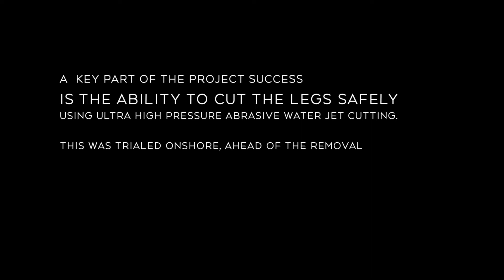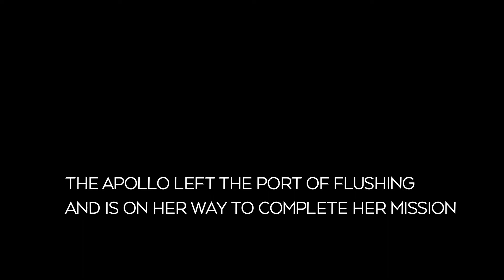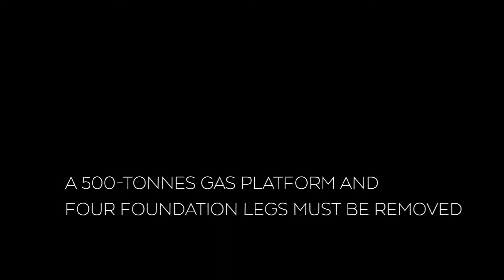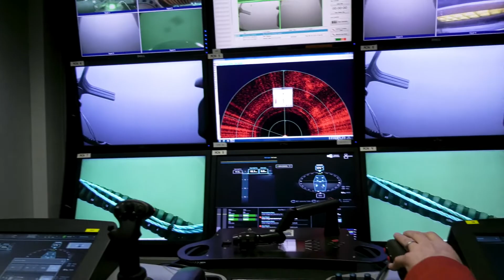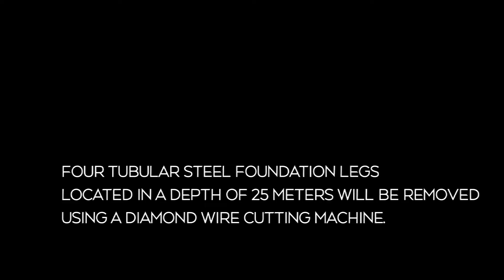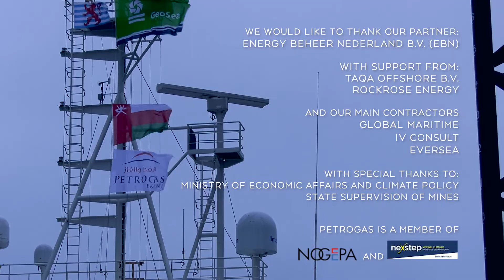The Decommissioning of the Halfweg Platform - Petrogas E&P Netherlands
​Decommissioning old offshore platforms is challenging but is made even more challenging when the platform has been severely damaged as a result of a ship colliding with it. Here is a nice video of how Petrogas working closely with Innovation Shipping BV successfully removed the Halfweg platform in the middle of winter.